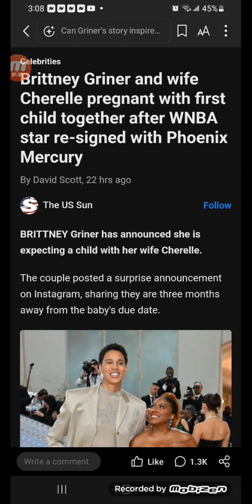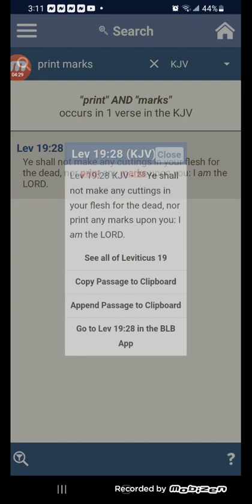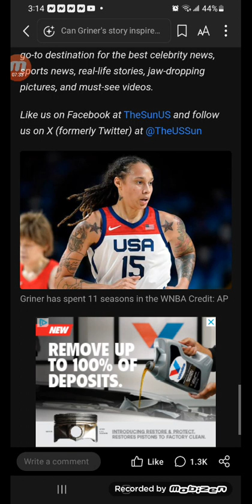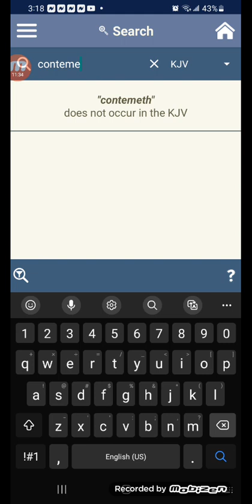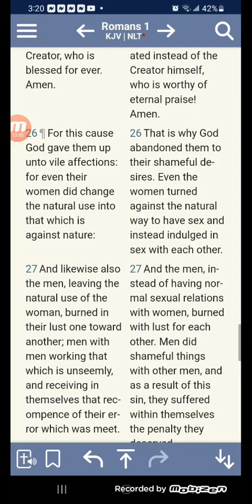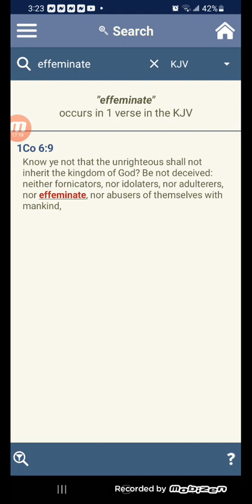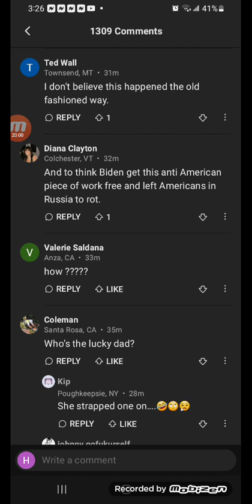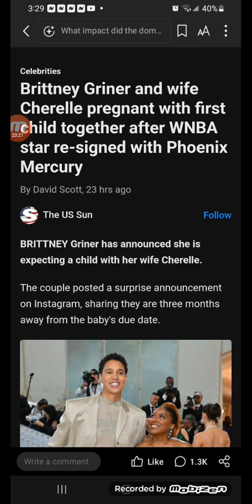Brittney Griner and wife Cherelle pregnant with first child together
Griner and Cherelle were married in 2019 after Griner's first marriage ended in 2016.

The upcoming birth of their child will be Griner's third child after she had two in her previous marriage.

She had twins with her ex-wife Glory Johnson, a fellow WNBA player, in 2015 but they divorced just a year later.